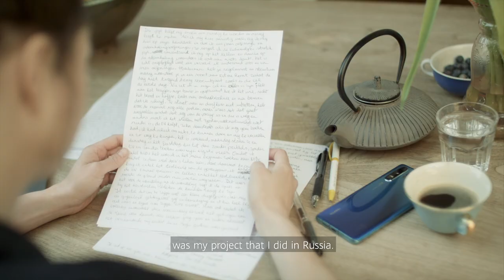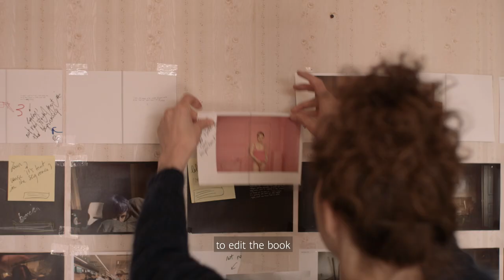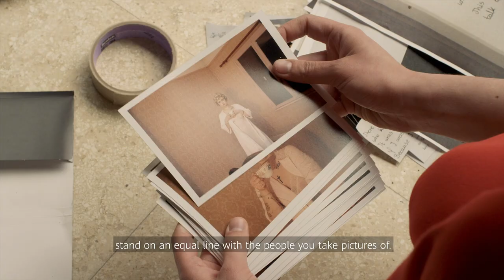The 2019 HUAWEI NEXT-IMAGE Awards - Bieke Depoorter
"The 2019 HUAWEI NEXT-IMAGE Awards are open for entries and consist of 6 conceptual categories. The contest explores  the possibilities of next-generation visual expressions and culture for all Huawei mobile users.

""I think it’s important if you take a picture with a phone or a camera to tell small stories that are close to you,” says Bieke Deporter. We visited her on-site in to Ghent where she has set up a temporary studio in an empty house - turning it into a studio of inspiration and creativity. She is a Magnum Photographer who enjoys to use the low light function of HUAWEI P30 Pro to capture interesting stories of people at night.

Bieke is one of the judges of HUAWEI NEXT-IMAGE Awards 2019.